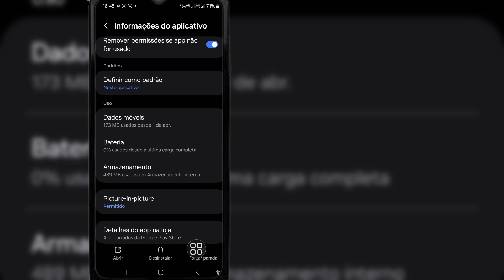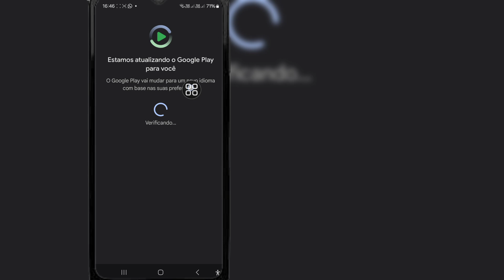Como consertar o problema de você não conseguir enviar mensagens no Instagram por 3 dias 2024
Você quer consertar o problema de você não conseguir enviar mensagens no Instagram por 3 dias? Se sim, este vídeo é para você. Neste vídeo, mostrarei como consertar o problema de você não conseguir enviar mensagens no Instagram por 3 dias. Mostrarei o melhor processo para consertar o problema de você não conseguir enviar mensagens no Instagram por 3 dias. Então continue assistindo ao vídeo completo sem pular para saber como consertar o problema de você não conseguir enviar mensagens no Instagram por 3 dias.

Sua pergunta sobre como consertar o problema de você não conseguir enviar mensagens no Instagram por 3 dias:

instagram você não consegue enviar mensagens por 3 dias.
como consertar você não consegue enviar mensagens por 3 dias. consertar o instagram não consegue enviar mensagens. você não consegue enviar mensagens por 3 dias.
instagram não consegue enviar dm.
mensagens do instagram não funcionam.
consertar problemas de dm do instagram.